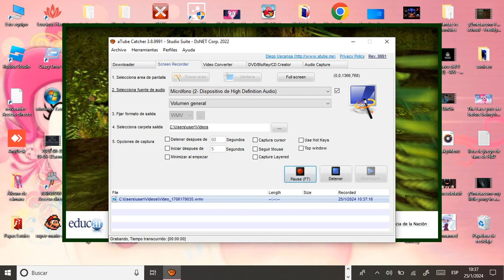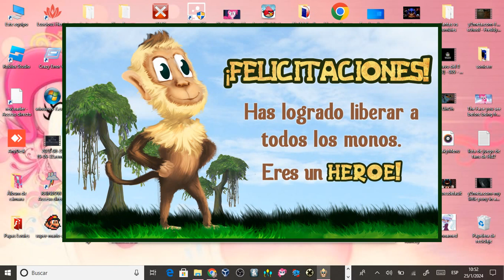jugando trafico de fauna con grito de zahir parte 2